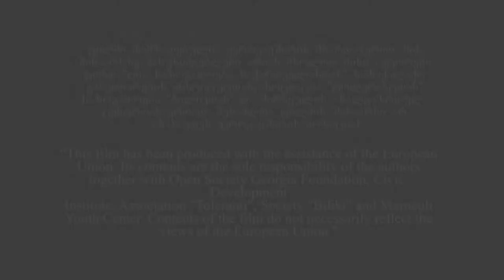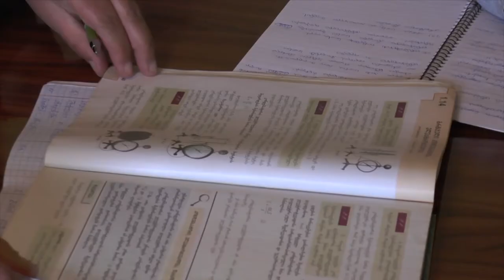ხვითი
ფილმი - ხვითი
ფილმის რეჟისორი - თაკო სვანიძე
ქვეყნის კეთილდღეობა დამოკიდებულია საქართველოს მოქალაქეების შესაძლებლობაზე მიიღონ მაღალი ხარისხის განათლება, შეძლონ ღირსეული ცხოვრება საკუთარ სამშობლოში.

ევროკავშირის მიერ დაფინანსებული პროექტის ,,ადგილობრივი შესაძლებლობის გაძლიერება ბავშვთა უფლებების დაცვისთვის“ ფარგლებში შეიქმნა ექვსი ფილმი, რომელიც მოგვითხრობს იმ სირთულეების შესახებ, რასაც ბავშვები ხვდებიან განათლების მიღების რთულ გზაზე.